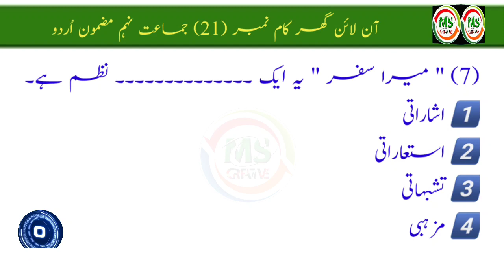Swadhyay No 21 9th Urdu (Urdu Medium)